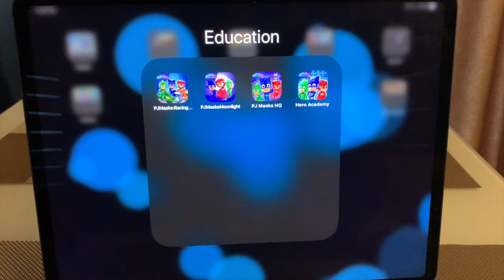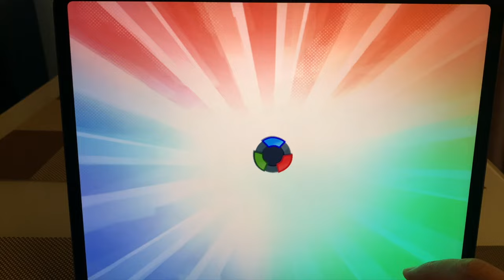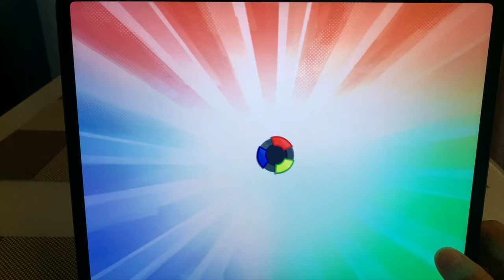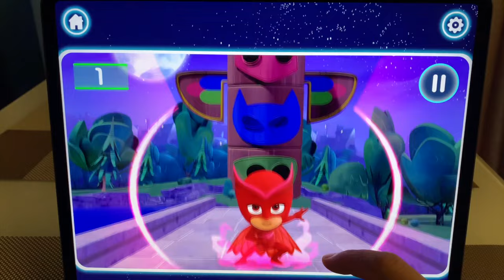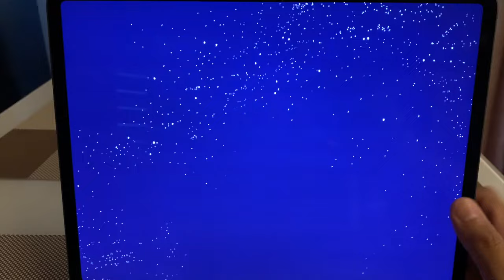PJMasks iOS,Android: PJ Masks Racing Heroes,PJ Masks Moonlight Heroes,PJ Masks HQ,Hero Academy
Found Best PJ Masks Games for iPhone & iOS - Timecodes:

PJ Masks: Racing Heroes
PJ Masks: Moonlight Heroes
PJ Masks: HQ
PJ Masks: Hero Academy

Game List: PJ Masks: Racing Heroes,PJ Masks: Moonlight Heroes,PJ Masks: HQ,PJ Masks: Hero Academy